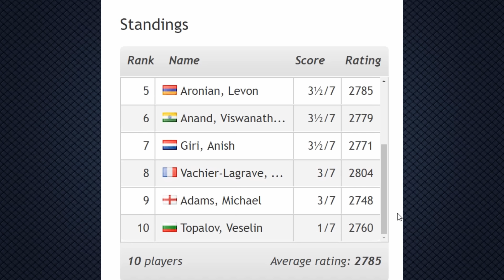LONDON CHESS CLASSIC 2016. Обзор 7 тура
В этом видео вы увидите обзор 7 тура супертурнира London Chess Classic.
Играют в 7 туре:
Уэсли Со - Владимир Крамник
Майкл Адамс - Фабиано Каруана
Левон Аронян - Виши Ананд
Аниш Гири - Веселин Топалов
Хикару Накамура - Максим Вашье-Лаграв